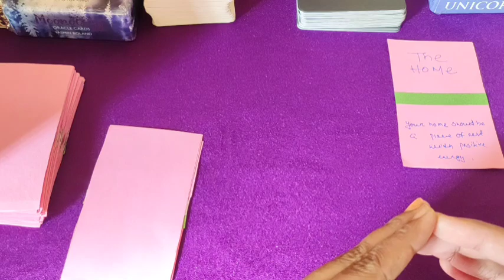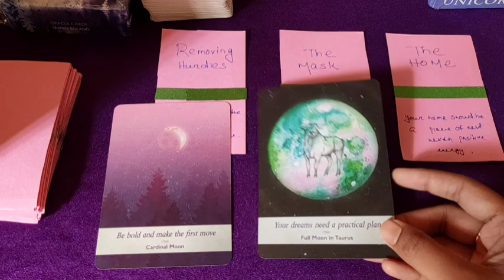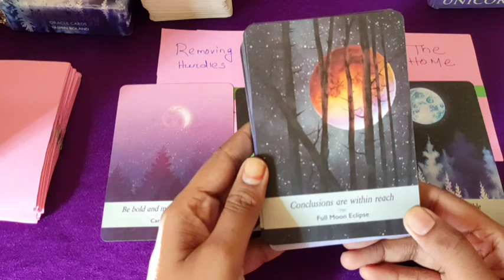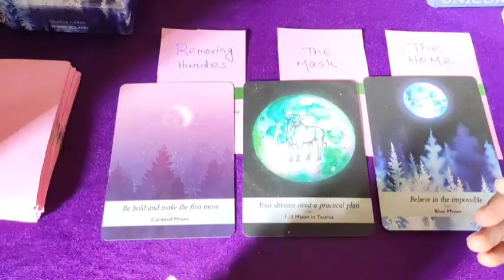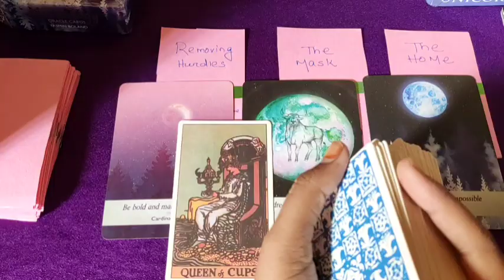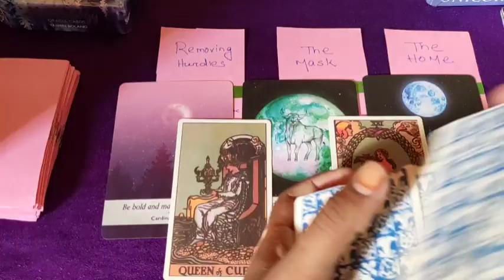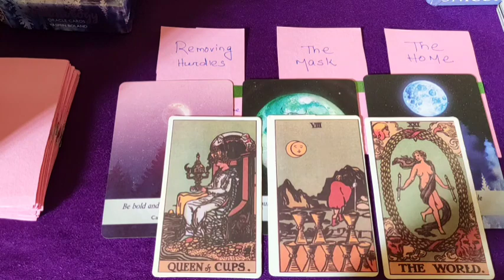🌹TIMELESS- URGENT MESSAGES FROM SAI BABA 🌹 SAI BABA MESSAGE TAROT CARD 🌹 Message from God 🌹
hello my beautiful and handsome souls.

             🙏JAI BHOLENATH 🙏

♥️ SUBHASMITA💚

note-